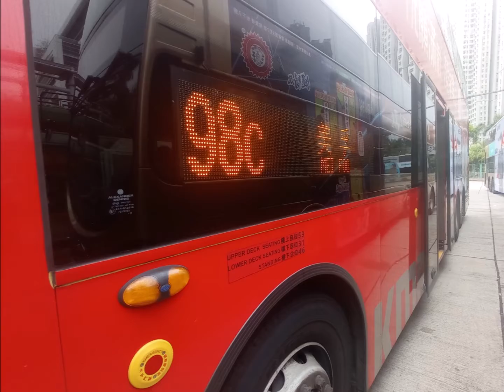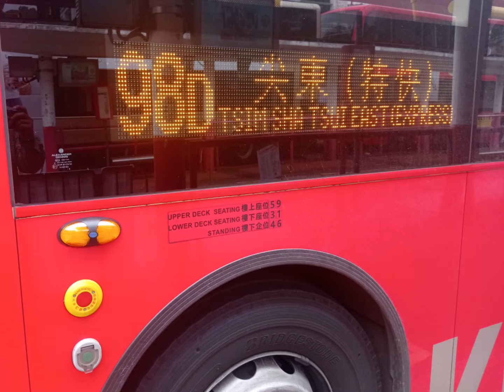九巴紅巴406